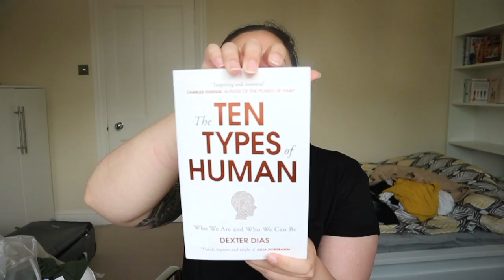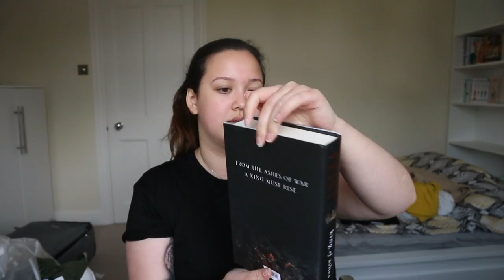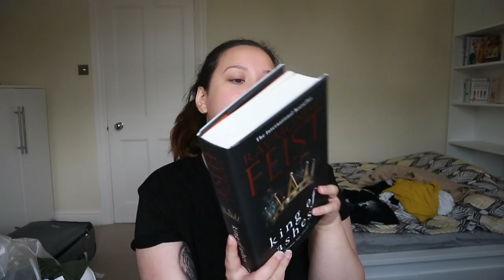London Adventure and Mini Haul